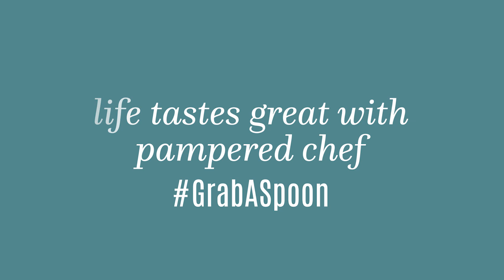Grab a spoon and come to the table with us!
Everyone eats! This is the most relevant business out there that provides us with an opportunity to make money while we still take care of our families!